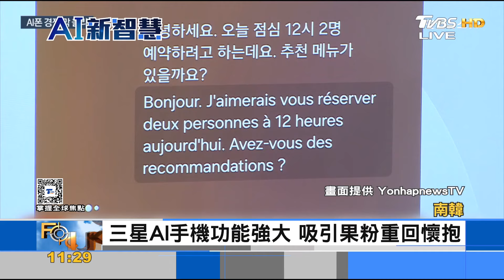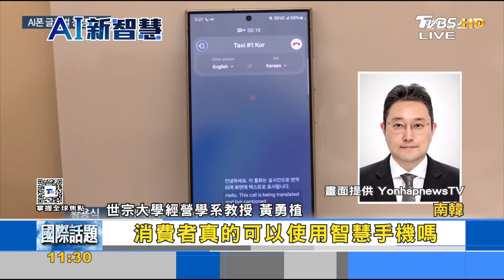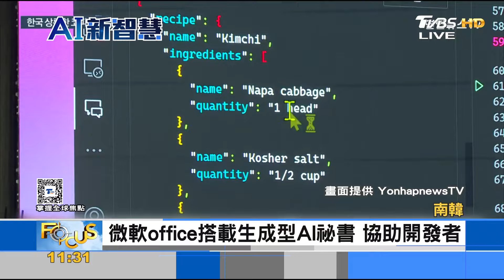三星首款AI手機熱賣 奪回智慧手機市佔冠軍｜FOCUS午間新聞 20240515